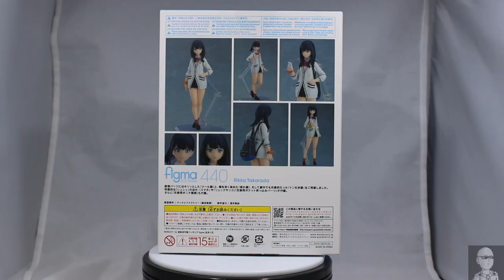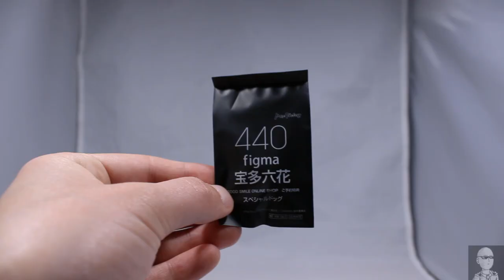Figma #440 Rikka Takarada - SSSS.Gridman [Review with Stop Motion]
And the THICC THIGHS AWARD goes to!. ?